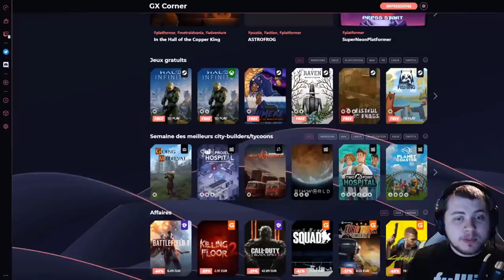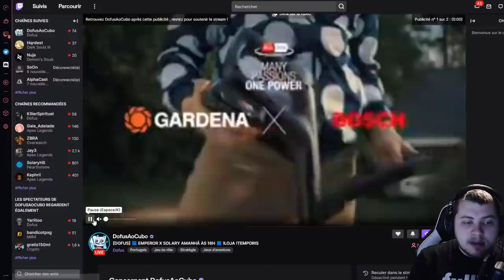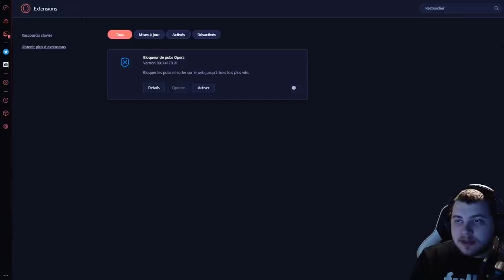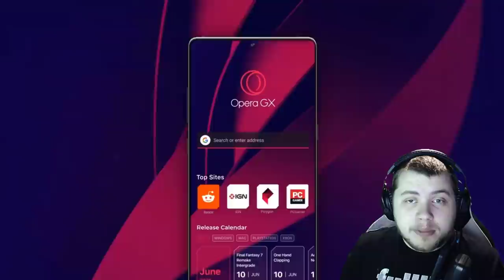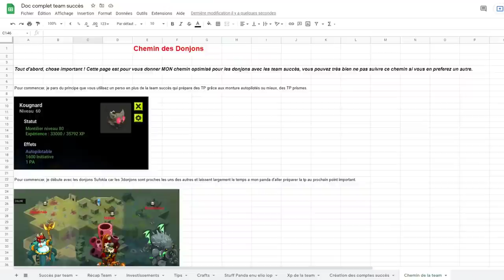[DOFUS] LE CHEMIN OPTIMISÉ POUR LES TEAMS SUCCES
Voici donc ce que je pense être le chemin le plus optimisé pour une team succès, petite partie de ce qui vous attend pour le mois de décembre avec le fameux google doc !

🔰Rejoins Moi sur mes réseaux juste en dessous 🔰

🎮 Mon pseudo sur mériana : Entraaxow

🤝Mes partenaires🤝

💱Si tu souhaite me soutenir financièrement de manière gratuite ou non💱

Je vous remercie et Bon jeu a tous les Geeks !

Opéragx